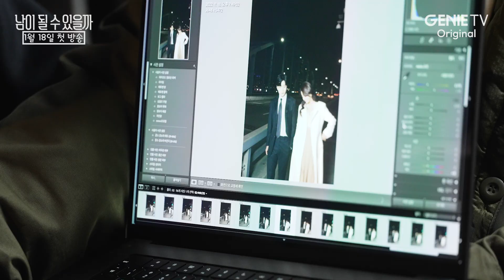'남이 될 수 있을까' 포스터&타이틀 촬영 메이킹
❣️하라-은범 키스 1초 전 아찔 케미❣️
본업 천재 강소라-장승조 포스터&타이틀 촬영 메이킹 공개!

📺Genie TV original '남이 될 수 있을까'
지니 TV & ENA 채널 1월 18일(수) 밤 9시 첫 방송